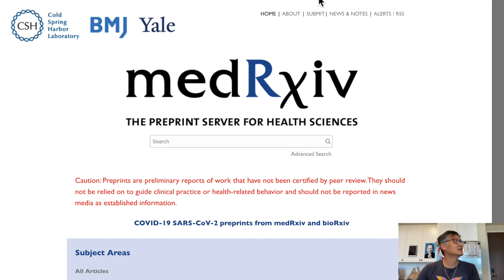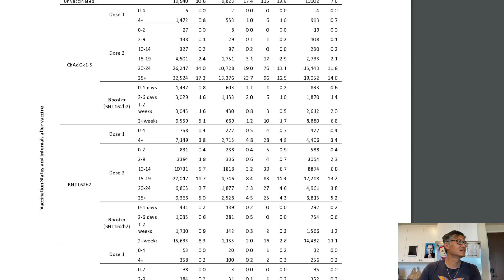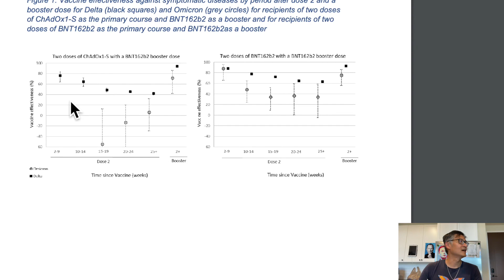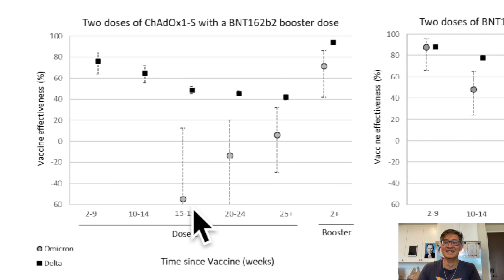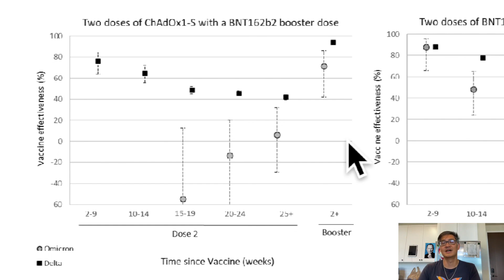Can Vaccine Efficacy Be Negative? Check The Latest Study From UK Against Omicron Variants